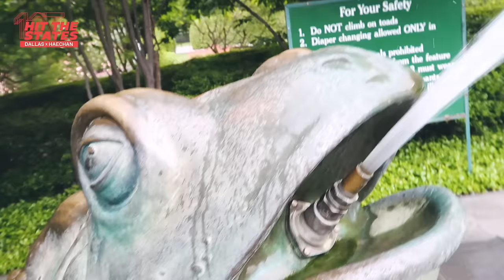HAECHAN X DALLAS : Botanical Garden Tour & Eating Brisket (Feat. MK) | NCT 127 HIT THE STATES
More ‘NCT 127 HIT THE STATES’ are coming up!
Please look forward to next episodes in other cities during the North American Tour!

Thank you for participating in community captions